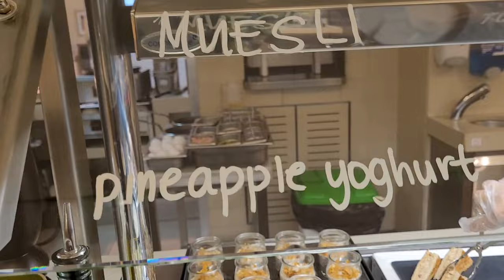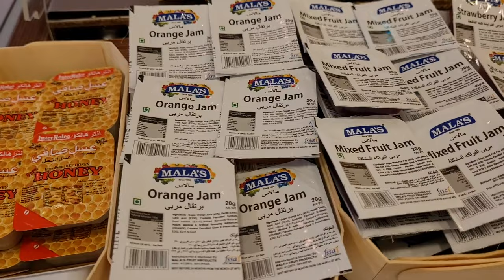ЗАВТРАК В ОТЕЛЕ АБУ-ДАБИ/COURTYARD BY MARRIOTT WORLD TRADE CENTER/ABUDHABI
Привет! Сегодня мы пойдем на завтрак и узнаем, чем кормят в крутом отеле Courtyard by Marriott World Trade Center, Abudhabi, покажем блюда, которые есть на затраке и попробуем всю эту вкуснотень.